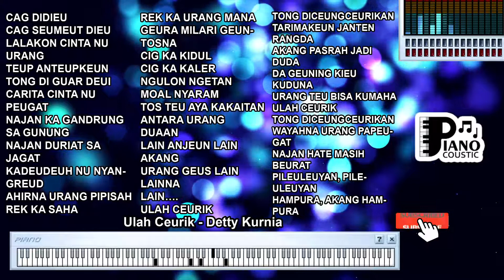ULAH CEURIK DETTY KURNIA DANGDUT KOPLO KARAOKE LIRIK ORGAN TUNGGAL KEYBOARD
. Mengupas Tuntas Pesona "Ulah Ceurik" oleh Detty Kurnia dalam Format Karaoke Dangdut Koplo dengan Organ Tunggal dan Keyboard: Analisis Lirik dan Tradisi Sunda

Lagu "Ulah Ceurik" yang dibawakan oleh Detty Kurnia adalah sebuah karya musik yang merangkum pesona budaya Sunda dan menggambarkan berbagai aspek dalam kehidupan. Dengan lirik yang khas dan musik dangdut koplo yang energetik, lagu ini mempersembahkan pesan serta makna dalam tradisi dan perjalanan hidup.

Makna dalam Lirik "Ulah Ceurik"
Lirik lagu ini menggambarkan berbagai tindakan atau perilaku yang sering kali mengundang perhatian dan kontroversi di dalam masyarakat. Frasa "Pisan teuing ulah ceurik, urang ngeunaheun cicing kuya" menciptakan gambaran tentang tingkah laku yang kerap kali menjadi bahan pembicaraan dan perdebatan. Lirik ini menciptakan nuansa tentang norma dan etika yang berlaku di masyarakat.

Lirik ini juga mencerminkan tentang beragam aspek dalam kehidupan: "Loba kareta na galak, loba suku na nanggung." Ini menciptakan gambaran tentang keragaman budaya dan perbedaan dalam masyarakat serta peran kendaraan dan suku sebagai identitas.

Aransemen Dangdut Koplo yang Energetik
Aransemen musik dalam lagu ini menghadirkan nuansa dangdut koplo dalam lirik yang sarat makna. Irama yang dinamis dan penggunaan organ tunggal dan keyboard menciptakan suasana yang bersemangat dan energetik.

Karaoke Dangdut Koplo: Menikmati Tradisi dan Pesan
Dalam format karaoke dangdut koplo, lagu "Ulah Ceurik" memungkinkan pendengar untuk lebih dalam menikmati pesan dan makna dalam tradisi yang diungkapkan dalam lirik. Karaoke membawa pengalaman yang lebih mendalam dalam menghayati nuansa budaya serta pesan lirik, sambil menikmati ekspresi yang dihadirkan oleh instrumen musik yang khas.

"Ulah Ceurik" oleh Detty Kurnia adalah lagu yang menggambarkan berbagai aspek dalam kehidupan serta mempersembahkan pesona budaya Sunda. Liriknya yang khas menciptakan gambaran tentang norma dan etika dalam masyarakat serta keragaman budaya. Dengan dukungan aransemen dangdut koplo yang energetik, lagu ini menciptakan suasana yang bersemangat dan dinamis. Dalam format karaoke dangdut koplo, lagu ini memungkinkan pendengar untuk lebih dalam menikmati nuansa budaya dan pesan lirik, sambil menikmati ekspresi yang dihadirkan oleh instrumen musik yang khas. "Ulah Ceurik" mengajak kita untuk merenungi dan menghargai berbagai aspek dalam kehidupan serta menghormati tradisi dan budaya yang ada.

CAG DIDIEU CAG SEMET DIEU
LALAKON CINTA NU URANG
TEB ANTEBKEUN TONG DIGUAR DEUI
CARITA CINTA NU PEUGAT
NAJAN KAGANDRUNG SAGUNUNG
NAJAN DURIAT SAJAGAT
KADEUDEUH NUNYANGGREUD PAGEUH
AKHIRNA URANG PAPISAH-PISAH
REK KASAHA REK KA URANG MANA
GEURA MILARI GENTOSNA
CIG KA KIDUL CIG KA KALER
KULON NGETAN MOAL NYARAM
TOS TEU AYA KAKAITAN
ANTARA URANG DUAAN
LAIN ANJEUN LAIN ABDI
URANG GEUS LAIN-LAINA LAIN
ULAH CEURIK TONG DICEUNGCEURIKAN
TARIMAKEUN JANTEN DUDA
ABDI PASRAH JADI RANDA
DA KIEU GEUNING KUDUNA
URANG TEU BISA KUKUMAHA
WAYAHNA URANG PAPEGAT
NAJAN HATE MASIH BEURAT
PILEULEUYAN-PILEULEUYAN
HAMPURA ABDI HAMPURA
GEURA MILARI GENTOSNA
ANTARA URANG DUAAN
TARIMAKEUN JANTEN DUDA
WAYAHNA URANG PAPEGAT
PILEULEUYAN-PILEULEUYAN
HAMPURA ABDI HAMPURA
TARIMAKEUN JANTEN DUDA
WAYAHNA URANG PAPEGAT
PILEULEUYAN-PILEULEUYAN
HAMPURA ABDI HAMPURA